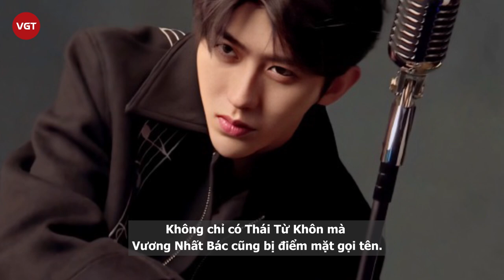Thái Từ Khôn ,Tiêu Chiến nghi vấn bí mật có con riêng? Thực hư như thế nào?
Sáng nay ngày 11/3, hàng loạt blogger đình đám xứ Trung chia sẻ tin đồn cực hot khiến netizen đứng ngồi không yên. Nguồn tin cho hay, một sao nam đình đám đã bí mật có con trai. Những dữ kiện được blogger đưa ra như sau: Weibo có 20 triệu fan, là nam ca sĩ "lưu lượng" (từ dùng chỉ những ngôi sao trẻ tuổi cực hot, fandom lớn mạnh), tham gia show truyền hình tuyển chọn tài năng.